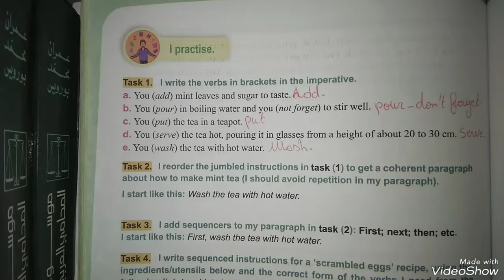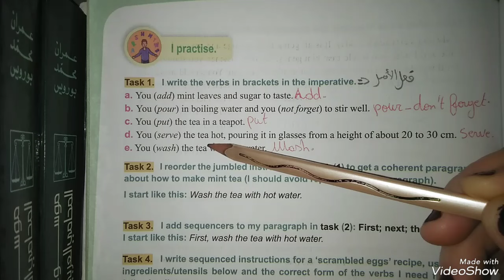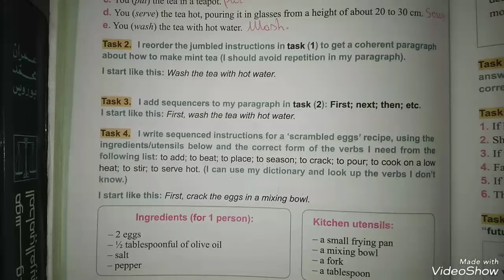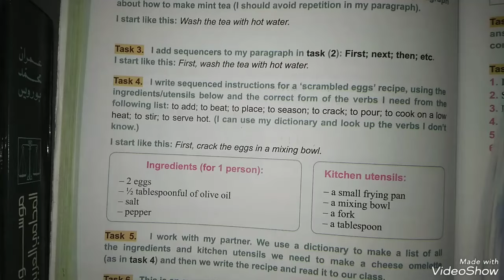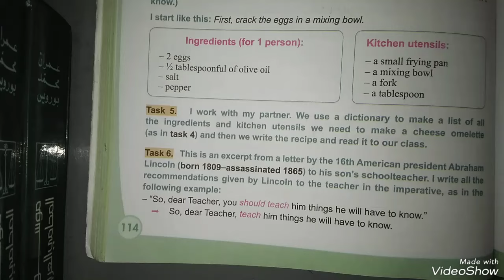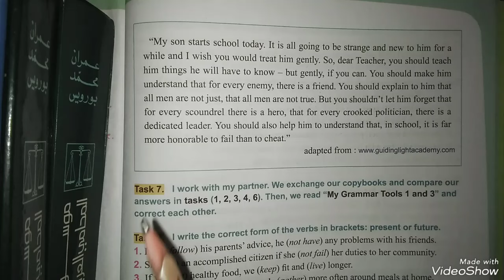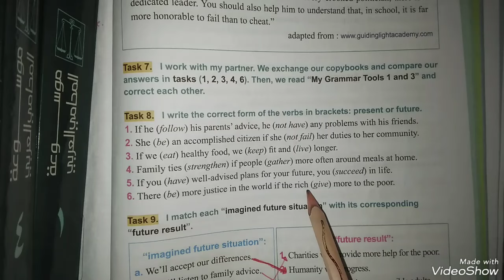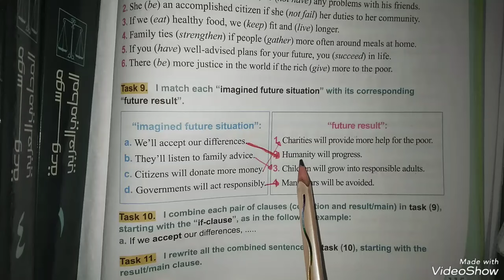شرح دروس وحلول تمارين الكتاب المدرسي لغة انجليزية لتلاميذ السنة الرابعة متوسط الصفحة 115/114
شرح دروس الكتاب المدرسي لغة انجليزية لتلاميذ السنة الرابعة متوسط